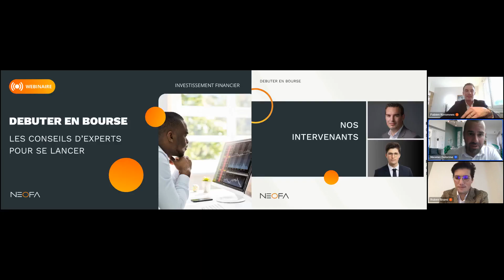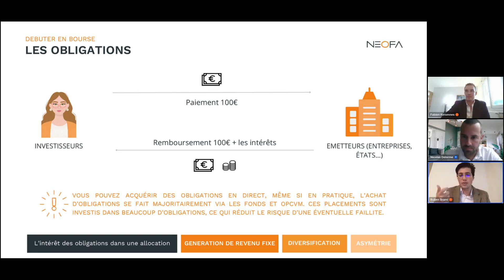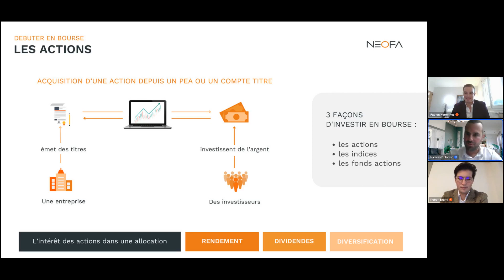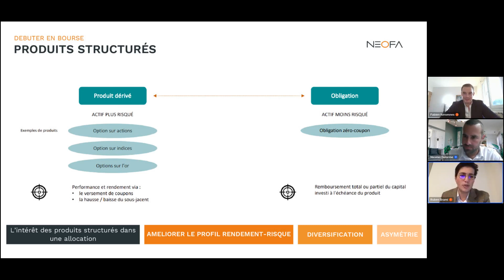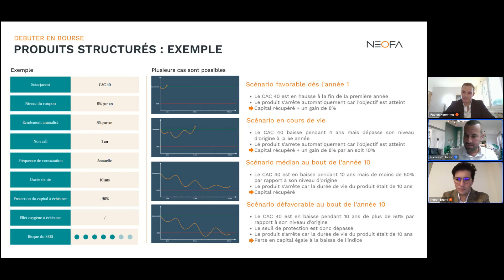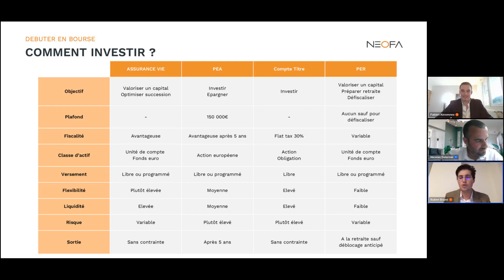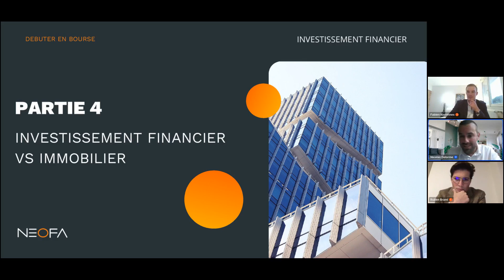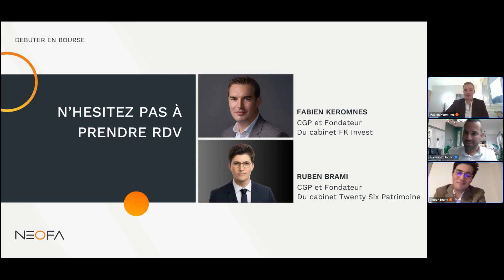Débuter en Bourse en 2024 : les conseils d'experts pour ENFIN se lancer ! (replay webinaire)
Découvrez dans le replay de notre webinaire du 17/10/23 les conseils de nos experts pour oser se lancer et débuter en Bourse.

Retrouvez dans cette vidéo :

I - Les marchés cotés et non cotés c’est quoi ?‍

Obligations & Fonds Obligataires
Actions & Fond Actions
Produits Structurés
Fonds Immobiliers
Private Equity

II - Comment investir en Bourse ?

PEA
Compte Titre
Assurance-Vie
PER
Crowdfunding

III - Conseils pour Investir en Bourse

Horizon de placement
Diversification sectorielle & géographique
Investissement progressif
Labels disponibles en bourse (ESG / ISR)

IV - Cas pratique : Exemple de profils & portefeuille d'actifs

Profil 1 : Jeune actif
Profil 2 : En cours de retraite

V - Le rôle essentiel du conseiller en gestion de patrimoine

L'importance d'un conseiller qualifié pour créer, développer et gérer votre patrimoine